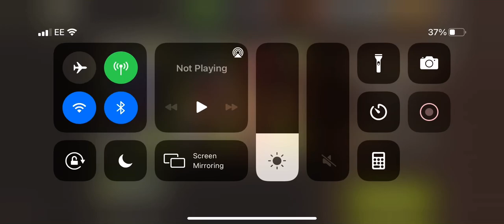All around the watchtower lvl 54